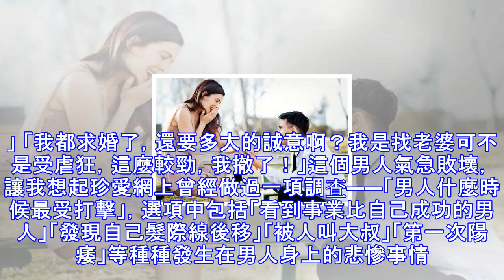當他拿出全部的尊嚴和勇氣, 來等待你的選擇，無論你選擇接受還是拒絕，都請慎重!!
『男人是一種外強中乾的動物。每個雄壯的男人心裡都有一個瘦弱的小男孩，靦腆、害羞、自卑、不堪一擊。男人所有的失敗，無論是事業、外貌，都抵不過一個女人的拒絕更能打擊男人的心。如果說女人的「安全感」是來自經濟條件和生活的安定，那麼男人的安全感需要則更多的是在情感方面。所以，當男人向你單膝下跪，捧上戒指的時候，他是拿出自己全部的勇氣和尊嚴，來等待你的選擇，無論你選擇接受還是拒絕，都請慎重。』 男人的安全感：當他拿出全部的尊嚴和勇氣，請慎重「你說這女人是怎麼回事？手都牽了，吻也接了，彼此父母也都見了，現在我掏出戒指求婚了，她卻說『考慮考慮』。」「你們吵架了？還是她發現你的歷史劣跡了？」「都沒有。我問她為...